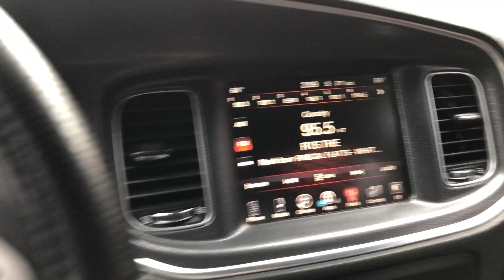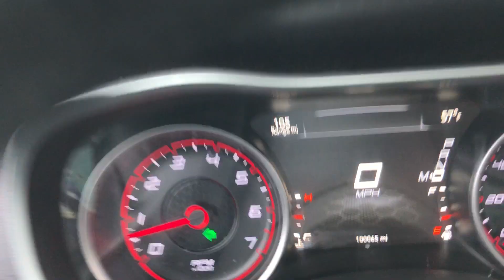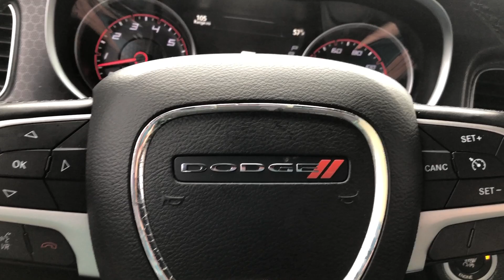2016 Dodge Charger Driving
Selling at online auction on Thursday, November 5, 2020 beginning at 3PM cst.